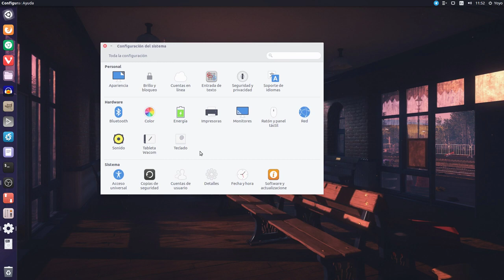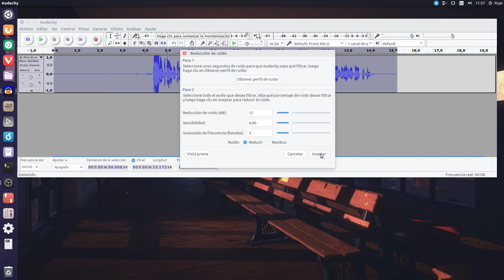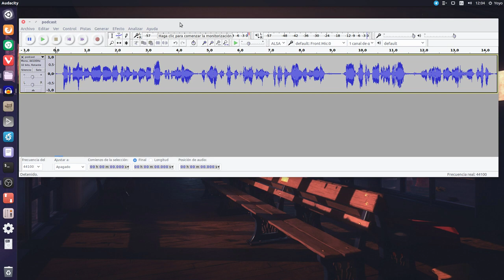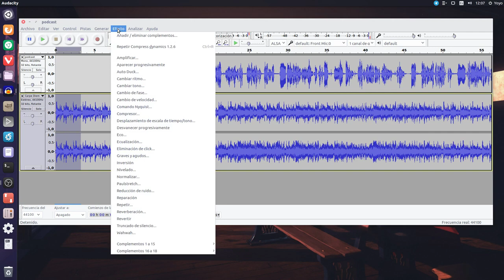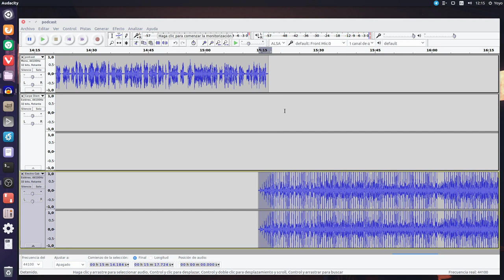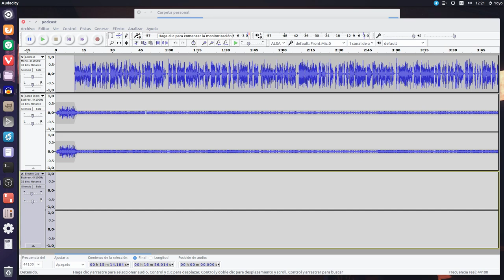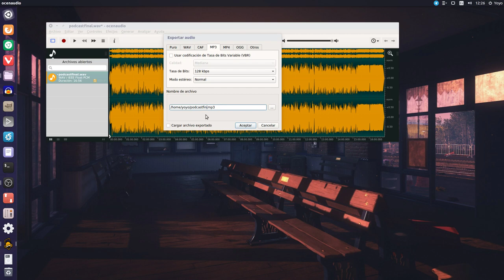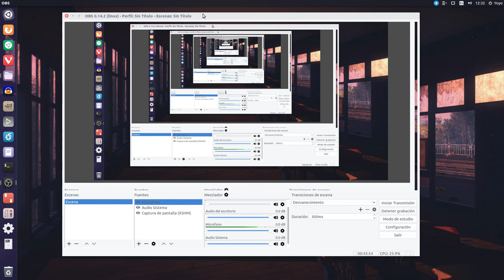Creando y montando un Podcast desde cero en Audacity, así lo hago yo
Hoy os muestro como hago para hacer mis podcast en Audacity. Desde los preparatorios previos ajustando el micrófono pasando por la grabación de voz y terminando por meterle alguna musiquita en la edición.

Todo se ha hecho en Ubuntu + OBS + Audacity